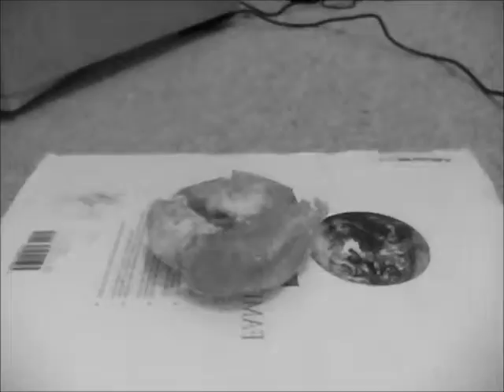Mike Gomez - The Movie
This is an official Video of Mike Gomez, created by Mike Gomez and Directed by Mike Gomez. Hope you like this video as it's all about the videos he has done!! :D :D :D